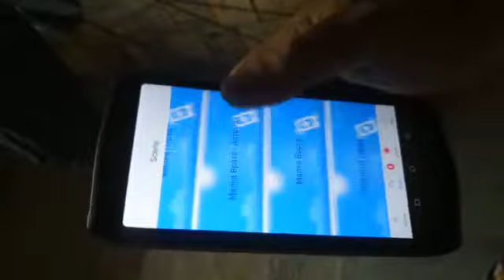smart home automation electric window opener close control by phone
KC868 Smart Controller remote control close window by mobile phone APP. device name can be changed to every country language by yourself.

Thanks for our good customers provide video clips.